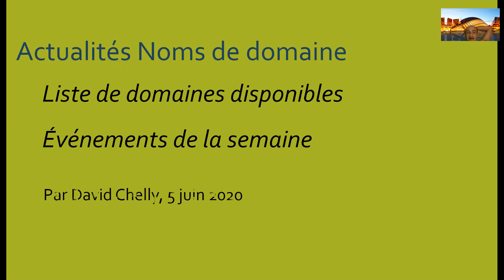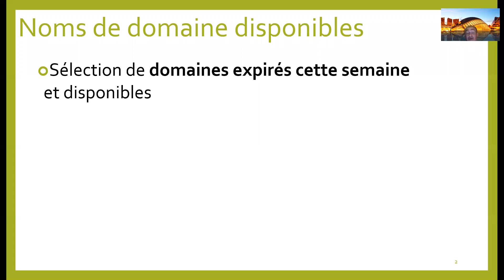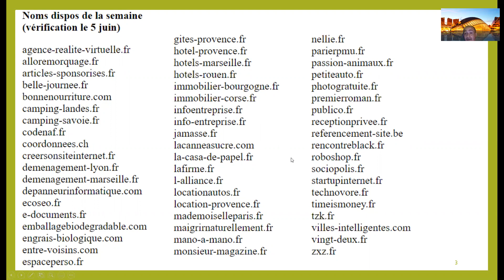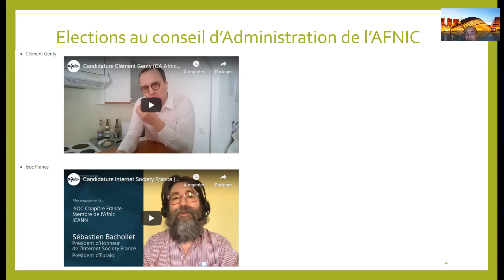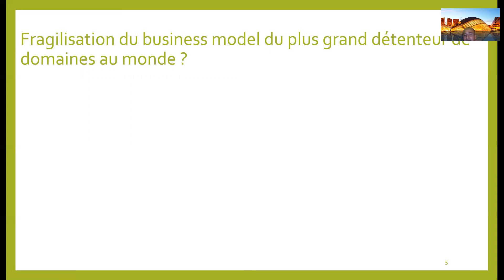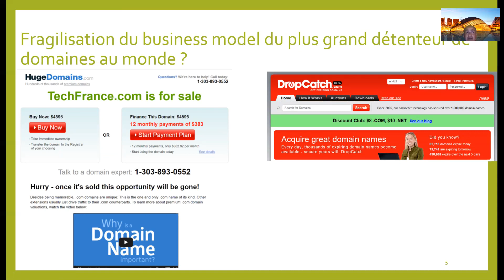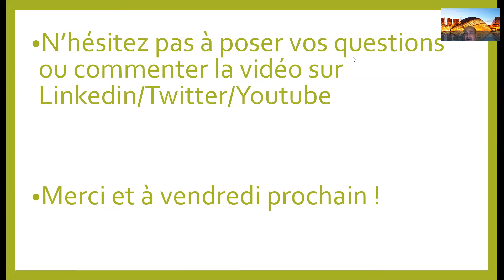Actualité du secteur des noms de domaine : 5 juin 2020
- Liste de noms de domaine disponibles de la semaine
- Elections au Conseil d'Administration de l'AFNIC
- HugeDomains/Dropcatch en difficulté ?